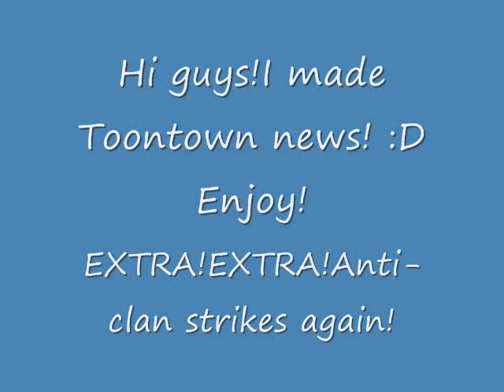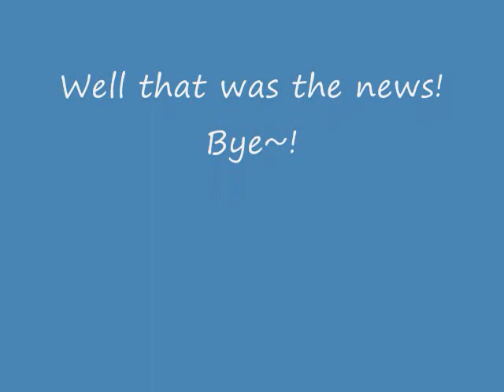Toontown News Issue 1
Sorry About horrible quality! I hope you can read it! Anyway , I though I'd start making ToonTown News every Sunday.If I was grounded , I'd ask one of my friends to do it. :P Well , any of my friends who are getting sick of this ToonTown stuff (cough) Izzy (cough) STFU.This took a while.It's hard to run around , see what's up , type it all , draw a picture of the main article , make it a video , then post the video.-_- Read carefully , this stuff is useful.Oh , and if you can't read it , here is the link to the picture.